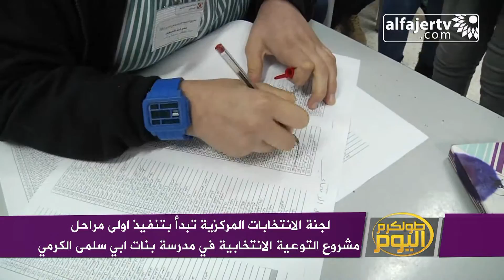البدء بتنفيذ اولى مراحل مشروع التوعية الانتخابية في مدرسة بنات ابي سلمى الكرمي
تلفزيون الفجر الجديد 9/12/2013 |  لجنة الانتخابات المركزية تبدأ بتنفيذ اولى مراحل مشروع التوعية الانتخابية في مدرسة بنات ابي سلمى الكرمي